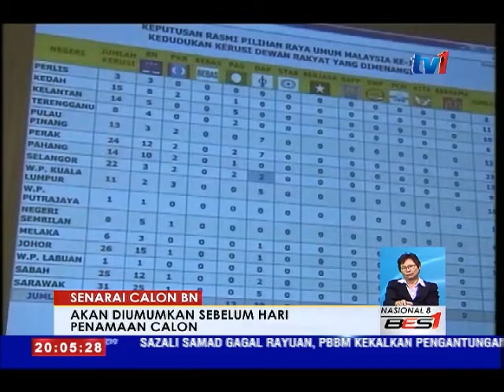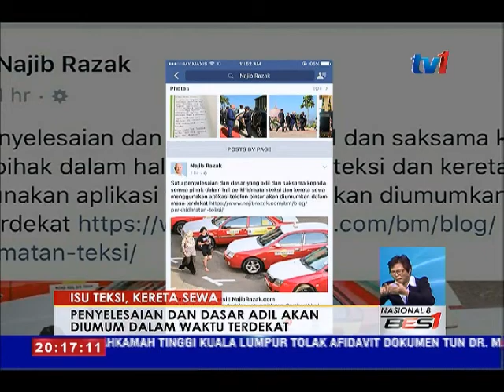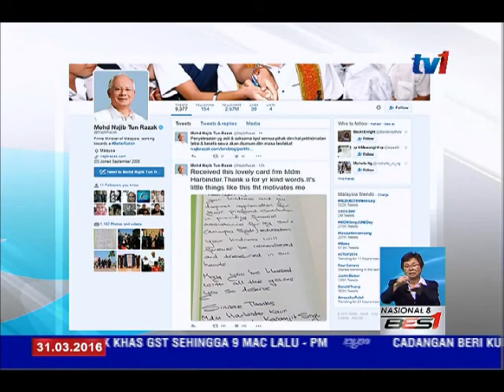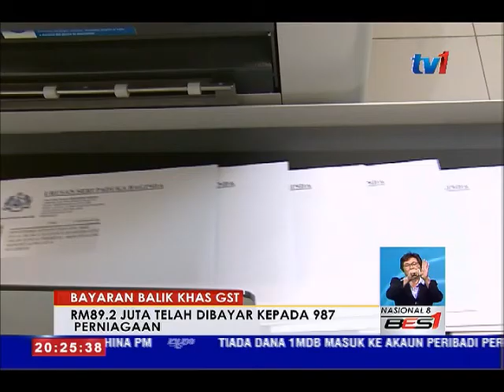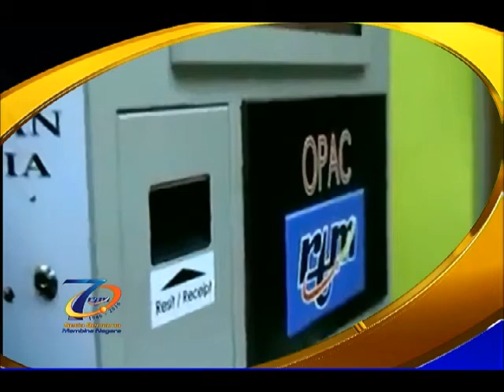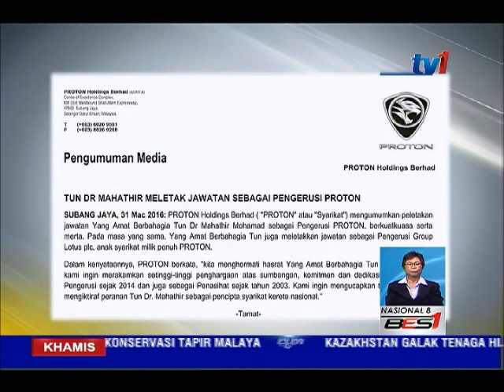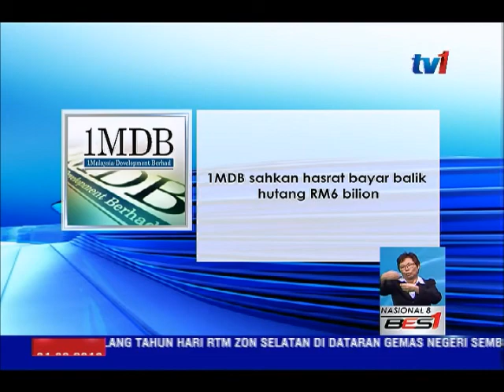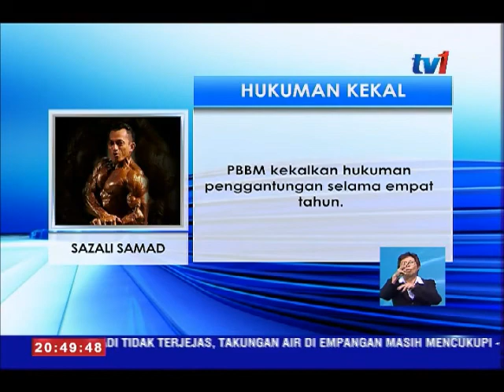N8 [31 MAC 2016]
1. SALAH GUNA KUASA; PEGAWAI KANAN KBS HADAPI 32 TUDUHAN.
2. DUN SARAWAK DIBUBARKAN 11 APRIL INI.